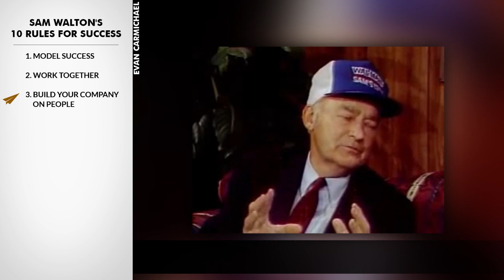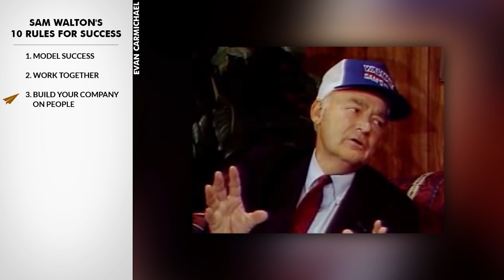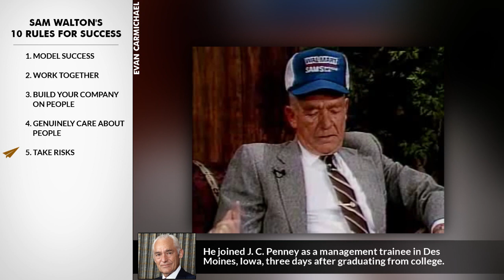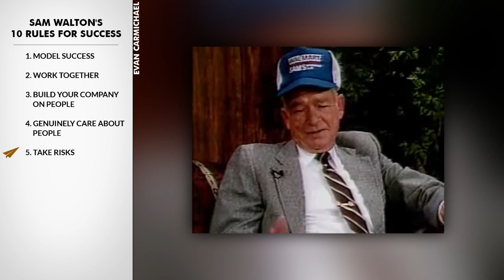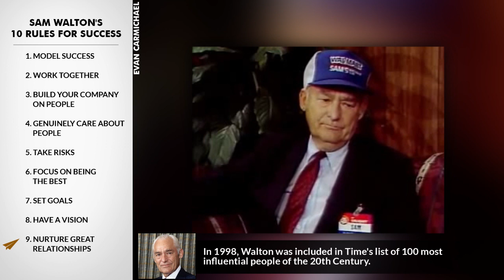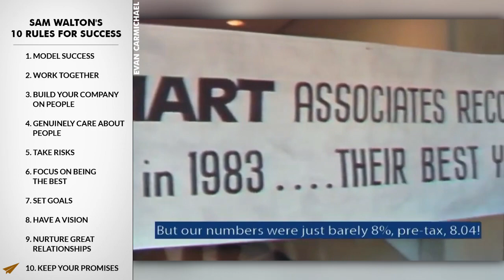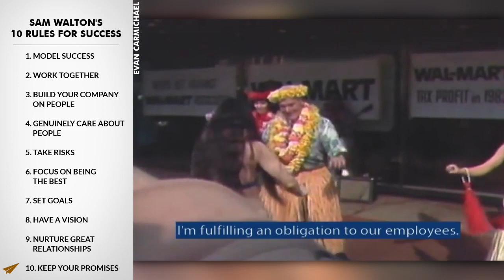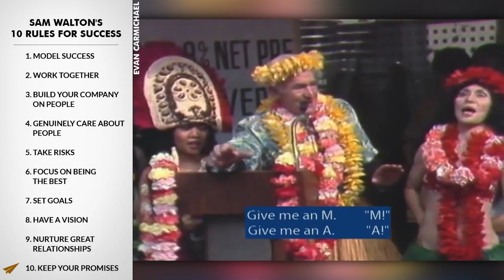Sam Walton: How Walmart's Success Actually Works!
He was an American businessman and entrepreneur.

He's best known for founding the retailers Walmart and Sam's Club.

Forbes ranked Sam Walton as the richest person in the United States from 1982 to 1988.

He's Sam Walton and here are his Top 10 Rules for Success.

1. Model success
While attending eighth grade in Shelbina, Missouri, Sam became the youngest Eagle Scout in the state's history.

2. Work together
Growing up during the Great Depression, he had numerous chores to help make financial ends meet for his family.

3. Build your company on people
After high school, he decided to attend college, hoping to find a better way to help support his family.

4. Genuinely care about people
Upon graduating in 1940 with a bachelor's degree in economics, he was voted "permanent president" of the class.

5. Take risks
He joined J. C. Penney as a management trainee in Des Moines, Iowa, three days after graduating from college.

6. Focus on being the best
He joined the military in the U.S. Army Intelligence Corps, supervising security at aircraft plants and prisoner of war camps.

7. Set goals
In 1945, after leaving the military, he took over management of his first variety store at the age of 26.

8. Have a vision
 The first true Wal-Mart opened on July 2, 1962, in Rogers, Arkansas.

9. Nurture great relationships
In 1998, Walton was included in Time's list of 100 most influential people of the 20th Century.

10. Keep your promises
Walmart operates in the U.S. and in 15 international markets.

xXWordAliveXx:
Can you do one on Sam Walton (if you haven't already)